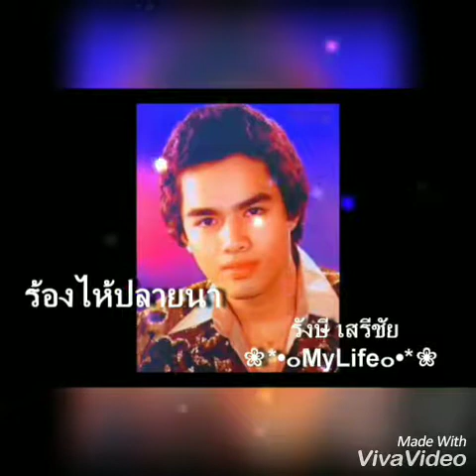ร้องไห้ที่ปลายนา